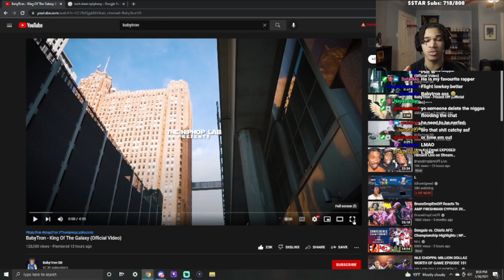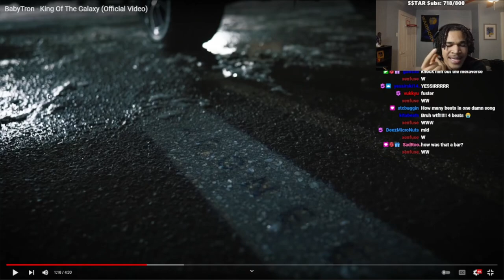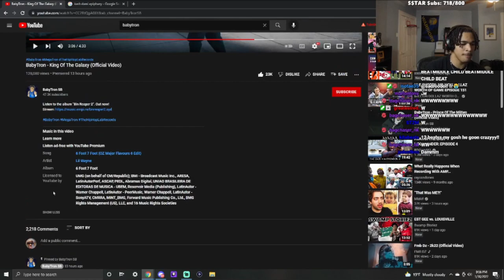plaqueboymax Reacts to BabyTron - King Of The Galaxy (Official Video)